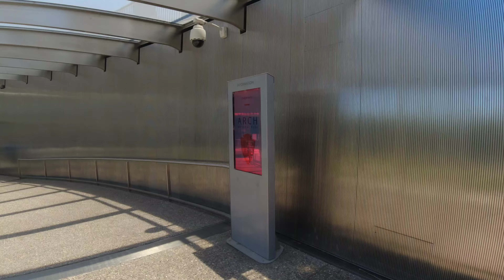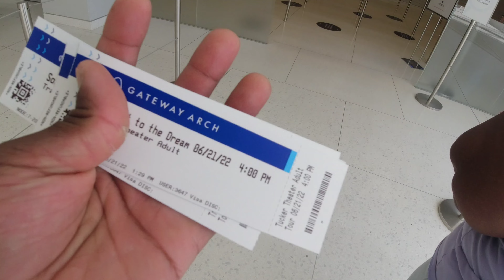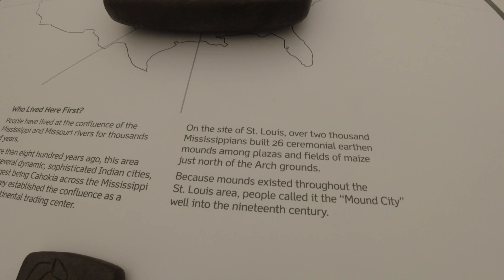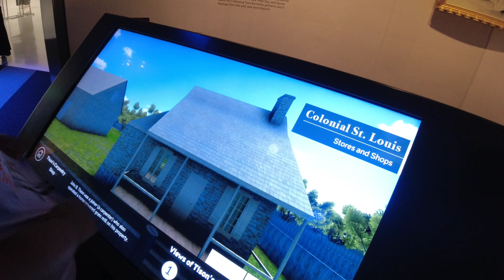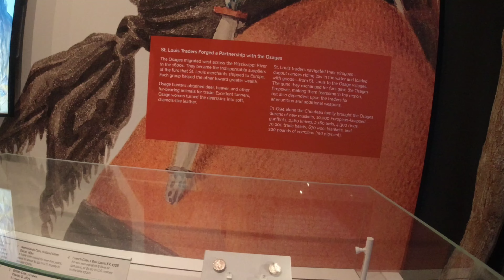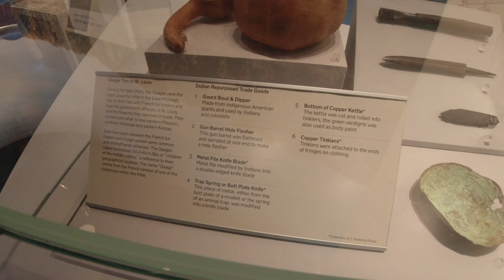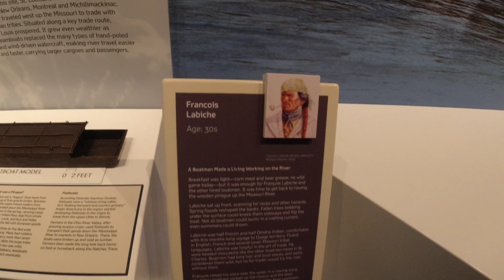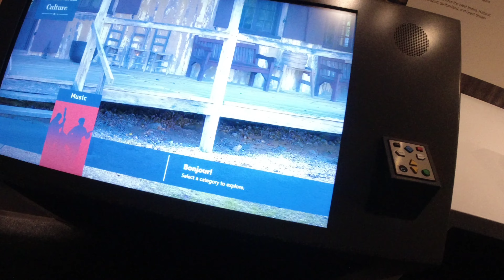Museum At The GateWay Arch Part 1...